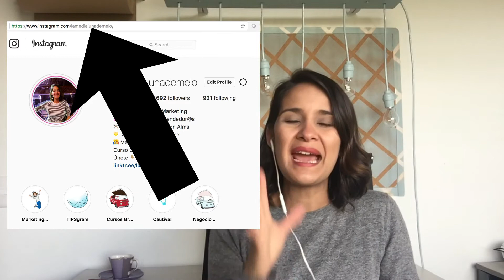TU CUENTA DE INSTAGRAM COMO DARLA A CONOCER⁉️y llevarla a TODO EL MUNDO 🌎🌎🌎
¿Quieres que muchas personas conozcan tu Cuenta de Instagram pero aún no sabes cómo multiplicar esa cuenta⁉️⁉️⁉️ En este Video te muestro una forma rápida 🏃‍♀️🏃‍♀️y sencilla de compartir tu cuenta de Instagram por todos lados.

…y puedes estarte preguntando ¿Pero Instagram si es una Red Social para mi negocio⁉️⁉️⁉️ y la Respuesta es SI ‼️‼️

…INSTAGRAM es la Red Social que en la actualidad tiene un crecimiento exponencial INCREÍBLE! Además es super amigable con los Emprendedores como tu y si aplicas las herramientas indicadas puedes lograr aumentos en tus ventas gracias a ella.

✅🔊🔊Sé Parte de Mi Curso Online: MARKETINGRAM Y GANA CLIENTES EN INSTAGRAM SIN NECESIDAD DE TENER MUCHOS SEGUIDORES

✴️DESCARGA LA GUÍA GRATUITA: “CONECTA Y VENDE CON TU PERFIL DE INSTAGRAM

Soy Melissa, una Mamá que trabaja feliz al 100% desde casa o
cualquier lugar que tenga conexión a internet.

Soy Coach certificada en Emprendimiento y ayudo a Personas como
Tu a @ctivar Negocios Felices y Rentables aprovechando las

Aquí encontrarás tips y herramientas para potencializar tu Negocio
Convirtiéndote en un Emprendedor Innovador y productivo.
Únete al grupo bonito en Facebook que hacemos parte decenas de
Emprendedores y compartimos herramientas e información exclusiva
Para hacer crecer tu negocio:
¿Quieres que Hablemos?

¿Quieres recibir una cotización para que te acompañe en tu proceso
de creación de Empresa o te ayude a construir tu Estrategia de

¿Quieres Invitarme a una Taller Presencial?